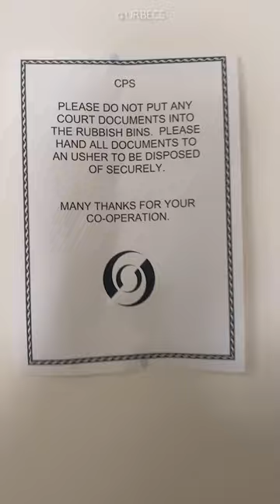Explore Inside This Abandoned Courthouse 👩🏻‍⚖️